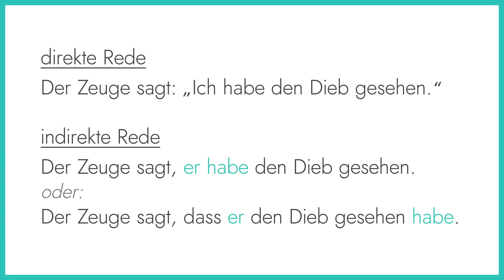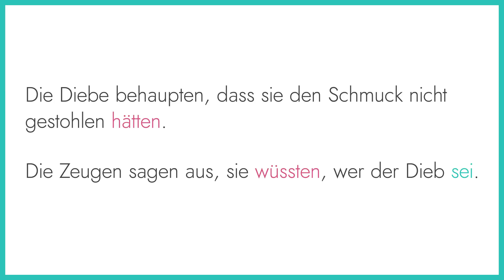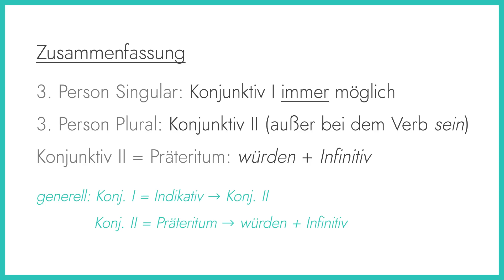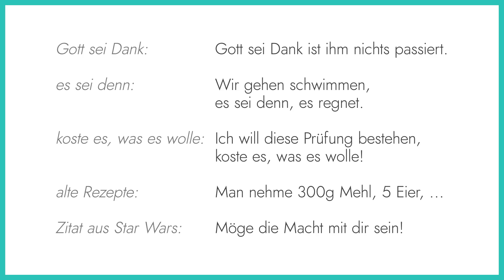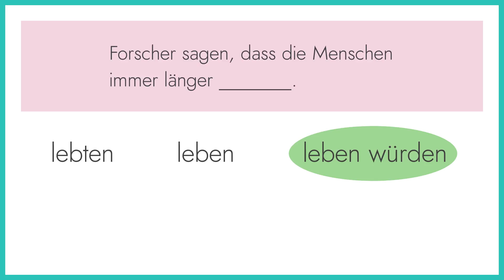Konjunktiv I (indirekte Rede)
Einige von euch haben sich ein Video zum Konjunktiv I gewünscht - hier ist es! Wir brauchen den Konjunktiv I hauptsächlich für die indirekte Rede und vor allem in der formellen Sprache. Auch der Konjunktiv II spielt dabei eine wichtige Rolle. Aber neben der indirekten Rede gibt es noch weitere Funktionen des Konjunktivs I, die ich ganz kurz in dem Video anspreche.

(Entschuldigung übrigens für den kleinen Tippfehler im Video und auch für die etwas seltsame Bildqualität. Da war wohl etwas falsch eingestellt...)

Tipp: Falls ihr noch nicht so gut Deutsch sprecht, aktiviert die deutschen Untertitel oder reduziert die Wiedergabegeschwindigkeit, um mich besser zu verstehen :-)